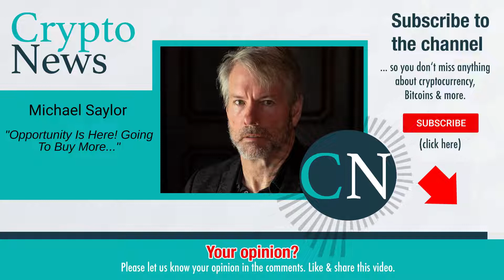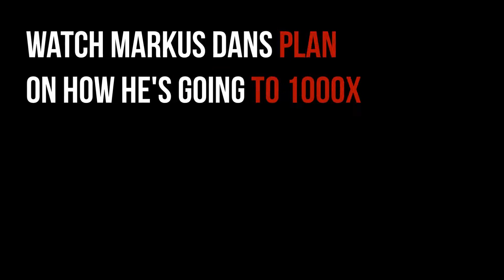Michael Saylor: Opportunity Is Here! Going To Buy More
Video content: Michael Saylor, bitcoin, BTC, cryptocurrency, mmcrypto, gunr crypto, reset, the big reset, currency crisis, currency reform, financial community, financial policy, financial market, banks, financial crash, euro crash, bank crash, investment, euro crisis, economic crisis, reset, crash, finance, finance, means of payment, securities, debt capital, interest, liabilities, purchasing power, central banks, ECB, precious metals, expropriation, system change, stock market trend, success channel, company, state, finance, crash, cash, microstrategy, Technology, Asset Advisor, Finance, Crash, Cash, Michael Saylor, Raoul Pal, Gareth Soloway, Lyn Alden, Mike Mcglone, Willy Woo, Plan B, Robert Kiyosaki, Kevin O'Leary,  Twinklevoss Twins, Lawrence Lepard, microstrategy, central banks, currency, economy, government, politics, money print, assets, stocks, ethereum, fortune, investment, PayPal,  money, future, inflation, recession, technology, decentralized apps, Digital Currency, Distributed Ledger, Distributed Ledger Technology (DLT), Fiat Currencies, Hard Fork, Initial Coin Offering, Know Your Customer, Long/Long Position, Market Cap, Mining Incentive, Moon/Mooning, Non-fungible tokens (NFTs), Proof of Authority (PoA), Proof of Stake (PoS), Proof of Work (PoW), Public Key, Public Ledger, Pump and Dump, Satoshi Nakamoto, Segregated Witness (SEGWIT), Short/Shorting, Smart Contracts, Hard Fork